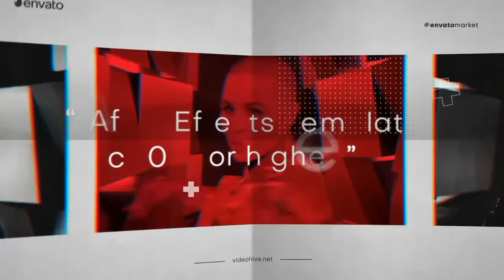Minimal Stomp Intro (After Effects Template)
Features:
- Full HD 1920×1080, IGTV 1080×1920, 4K 3840×2160
- Duration 0:12